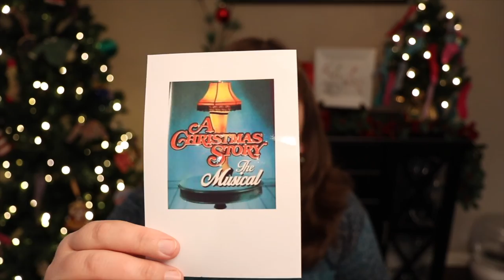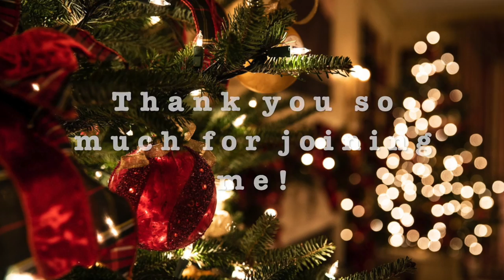Christmas Vlog 2021 Part Two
Welcome to my podcast! Join me as I chat about my recent knitting adventures.

You can find me on Ravelry as heatherkegerreis

CrystalSkyes Hand Dyed on Etsy
Clark and Elle on Etsy

Great places to find progress keepers and stitch markers:
Fan Girl Fibers on Etsy
Simply Serving on Etsy
Pitter Patter Polymer on Etsy
Sweet Cherry on Etsy
Bump on a Hill on Etsy
Bluebird Miniatures on Etsy
Charms by Charley on Etsy
Sam’s Tiny Trinkets on Etsy
Clay Canon on Etsy
Knitty Witch on Etsy

Great places to find project bags:
MLD Threadz on Etsy
Bags by Awesome Grannie on Etsy
Donna’s Designs Shop on Etsy
April Nine Designs on Etsy
The Scrappy Thread on Etsy
Ryen’s Marketplace on Etsy
Mountain State Stitches on Etsy
Kitsch is the New Black on Etsy
Stolen Minutes on Etsy
Quilt Knit Craft on Etsy
Southern Sewn by Sharon on Etsy
Molly Klein Design on Etsy

Needle brands I use:
ChiaoGoo
Knitter's Pride
Knit Picks
Addi

Santa’s Seleigh Ride - Returning Visitors
Merrey Christmas Crush - Sonnie Park
Reindeers At Your Service - Home for the Holidays
Snow Keeps Falling - Home for the Holidays
Merry Christmas Day - Stonekeepers
Whiter Than Snow - Home for the Holidays
Joy to the World - Edward Hall
That Jolly Time of Year - Home for the Holidays
The Merrier Time of Year - Home for the Holidays
The First Snow of Christmas - The Snowy Hill Singers